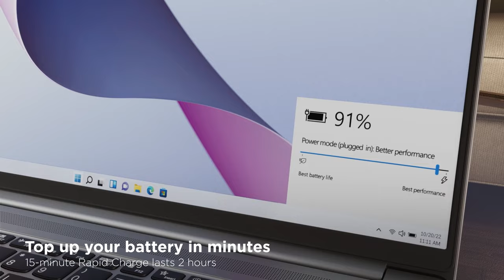Lenovo IdeaPad Slim 5 Product Tour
Built to keep you on the move. IdeaPad Slim 5 is so slim and lightweight that you won't even notice you're carrying it around. Heavy multitasking's a breeze with the latest AMD Ryzen 7000 series processors and better thermal performance. Realize your full smart potential with the adaptive performance and battery life optimization of the Lenovo AI Engine's Smart Power function. Accelerate your visuals and accelerate your work with the up-to-2.5K display featuring a 16:10 aspect ratio, 4-sided narrow bezels and 90% AAR for more screen space, and up to WUXGA OLED display with 100% DCI-P3 for more saturated and vibrant colors. Speed up your work with facial recognition log-in, Rapid Charge Boost and two full-function Type-C ports.